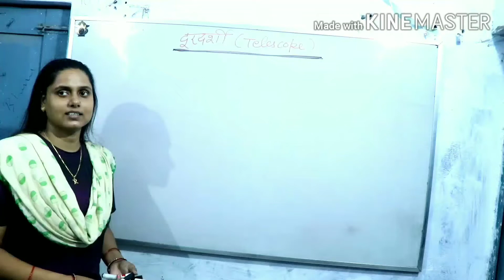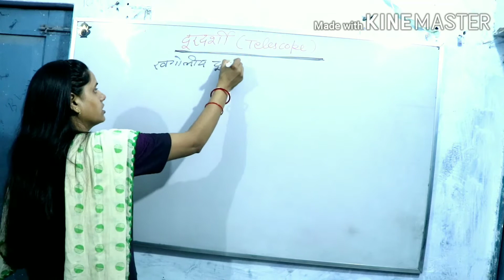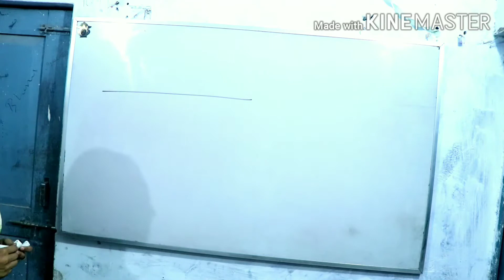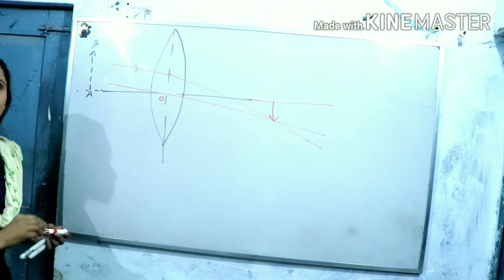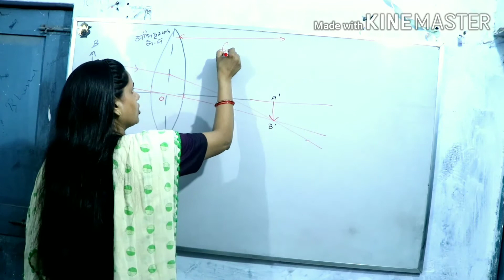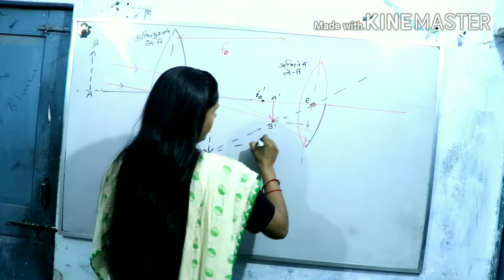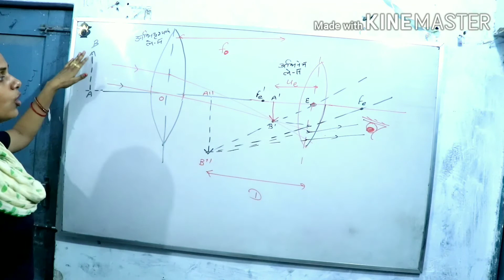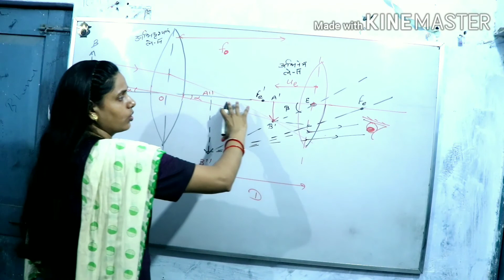खगोलीय दूरदर्शी ( Astronomical telescope )